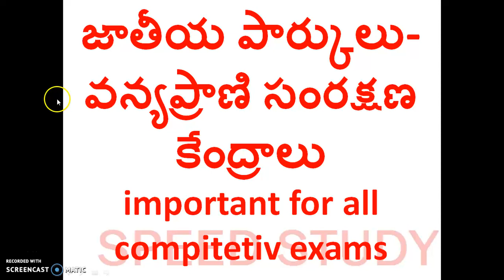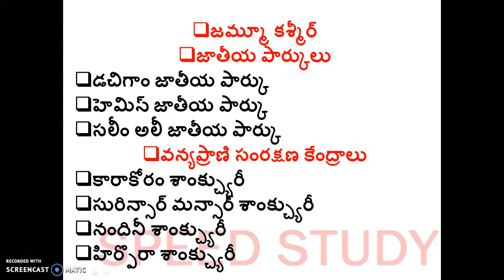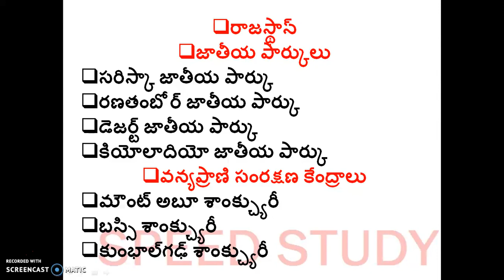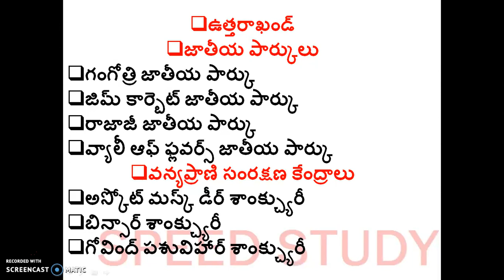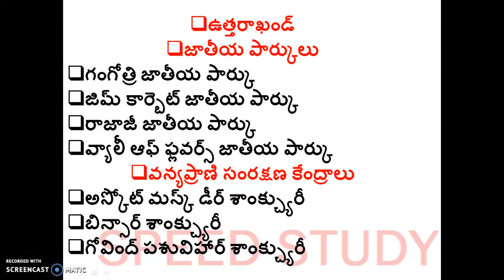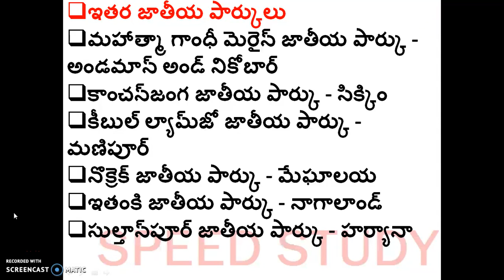national parks and wildlife sanctuaries in india::జాతీయ పార్కులు-వన్యప్రాణి సంరక్షణ కేంద్రాలు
national parks and wildlife sanctuaries in india::జాతీయ పార్కులు-వన్యప్రాణి సంరక్షణ కేంద్రాలు::important for all compitetiv exams